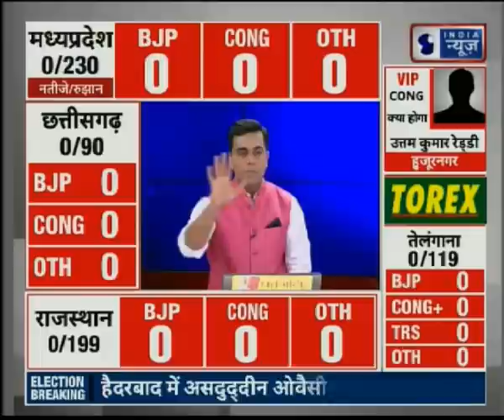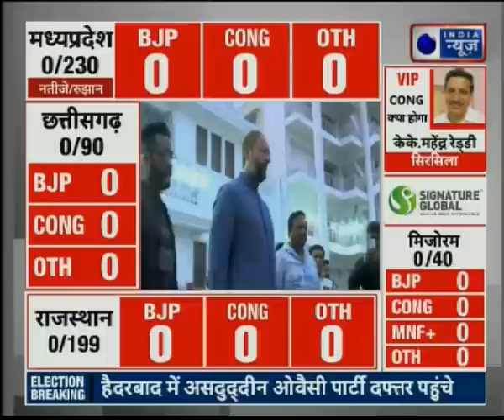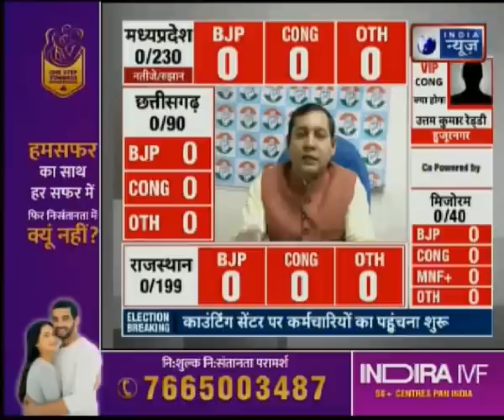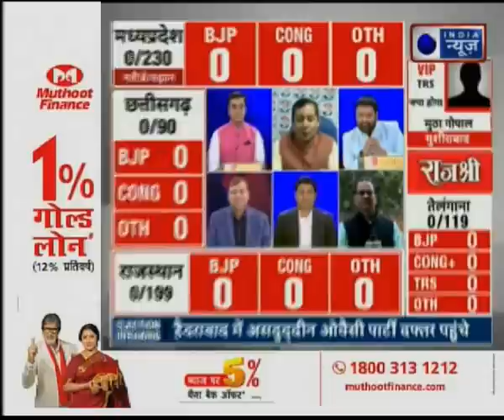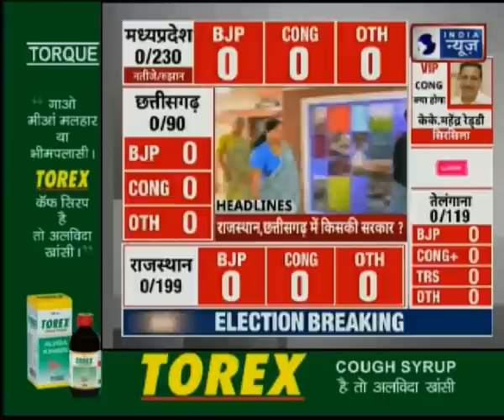Assembly Election result 2018: Counting for votes is underway shortly in 5 states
Assembly Election result 2018 live updates: Counting for votes is underway shortly in 5 states start to begin at 8 am.